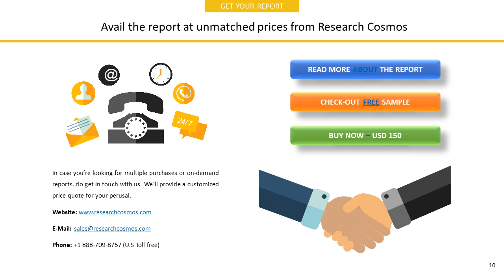ATLANTIA S.P.A. Company Profile and Tech Intelligence Report, 2018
The report ATLANTIA S.P.A.  Company Profile is a detailed document covered company’s Overview, History, SWOT Analysis, Products/Services, Facts, Financials, Key Executives, Competitors, Tech Intelligence, IT Outsourcing, IT Management, Recent Developments and Strategy Evaluation.